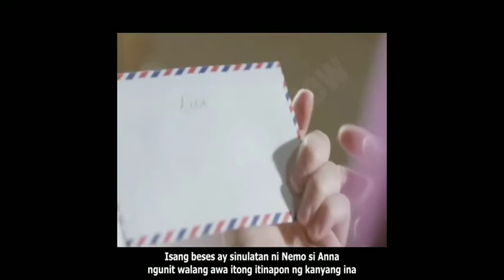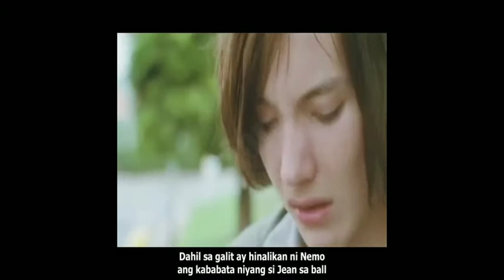HINDE MO MAHUHULAAN ANG HINAHARAP,Tagalog dubbed summary